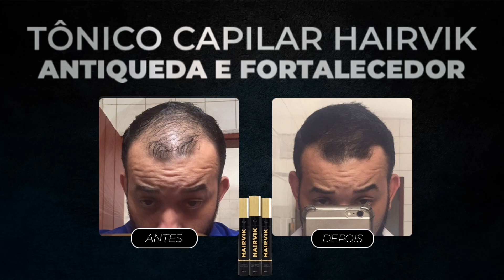"ESTAMOS FALANDO DE EXTRATERRESTRE" com Vania Temporini | Planeta Podcast (Sobrenatural)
Vania Temporini vem ao planetinha para bater um papo com Humberto Rosso e Daniel Varella sobre a sabedoria da lei do tempo, o Sincronário das 13 luas e outros assuntos da espiritualidade. Então se você é uma pessoa que busca entender o sobrenatural, veio ao lugar certo.